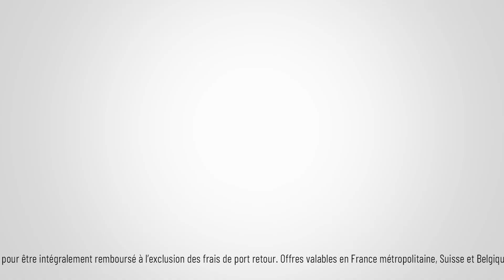Publicité Comme J'aime Décembre 2019: Benjamin Castaldi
Benjamin Castaldi nous fait à nouveau part de son témoignage après sa perte de poids.